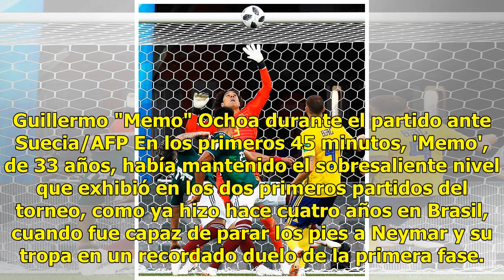Ochoa, una montaña rusa de reflejos, infortunio y felicidad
Ekaterimburgo, Rusia.- Convertido en el arquero con más paradas del Mundial, suma 16, Guillermo 'Memo' Ochoa vivió una montaña rusa este miércoles en Ekaterimburgo; donde brilló en la primera parte, sufrió todo tipo de infortunios en la segunda y celebró sin alardes el pase a octavos de México tras ...